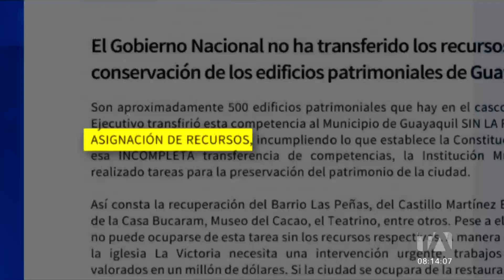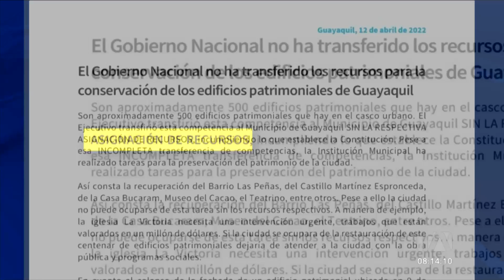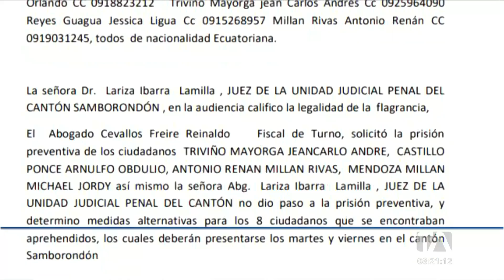Noticias Guayaquil: Noticiero 24 Horas, 13/04/2022 (De la Comunidad - Segunda Emisión)